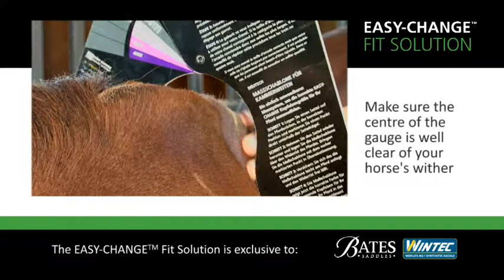EASY-CHANGE Fit Solution - Step 3. Select the optimal gullet